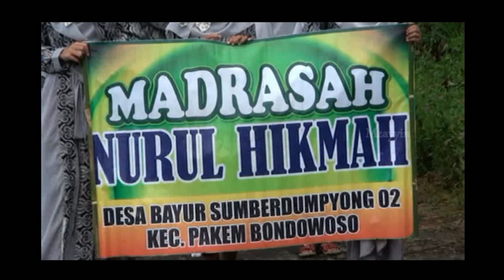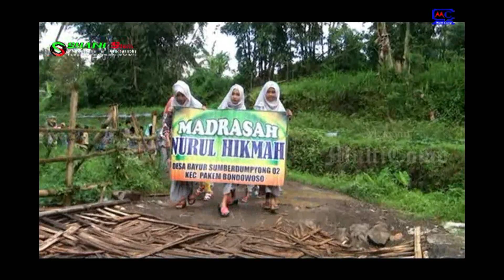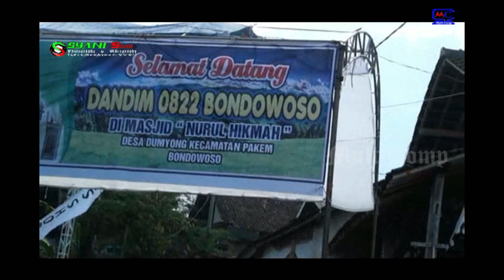Macan Macanan Bersama Drumband AL AZHAR Di acara pawai Darul Hikmah ( can macanan )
Macan Macanan Bersama Drumband AL AZHAR Di acara pawai Darul Hikmah